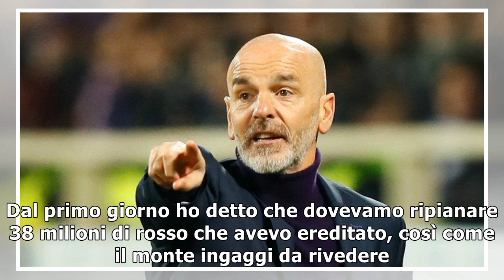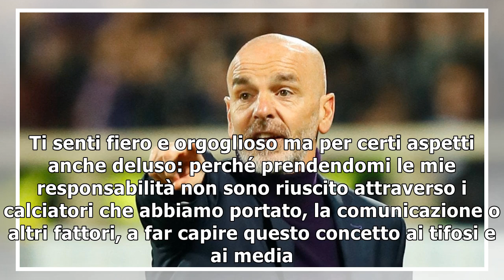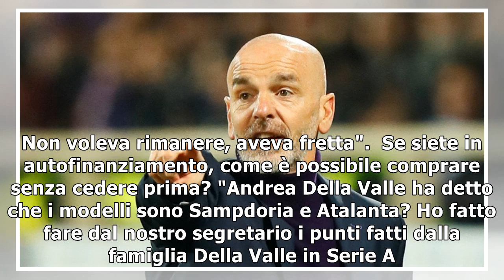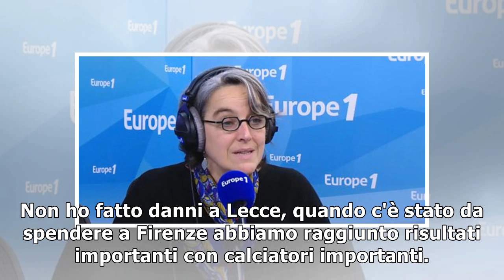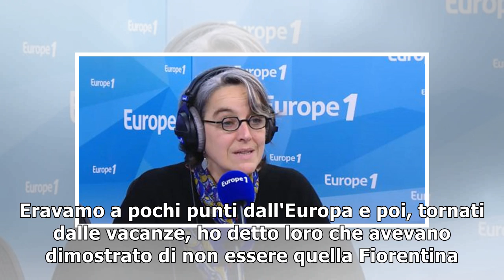Fiorentina, il dg Corvino: Azzerato il rosso, adesso possiamo tornare a investire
FIRENZE - A margine della presentazione dei due nuovi acquisti, Diego Falcinelli e Bryan Dabo, il di...